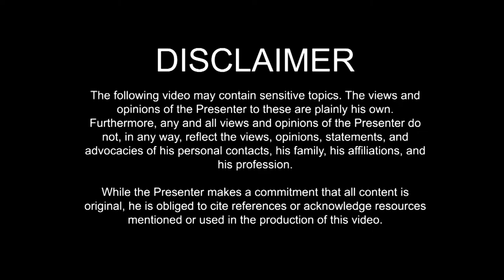An Open Letter to the Korean People -- Real Talk 12 September 2020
OREMUS

PREVIOUS VIDEOS